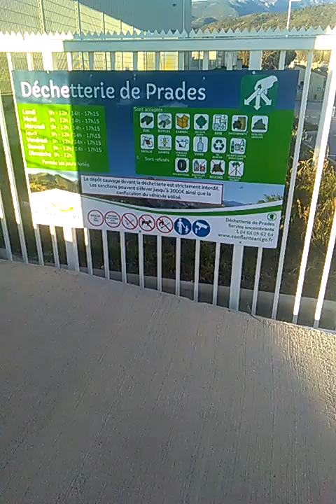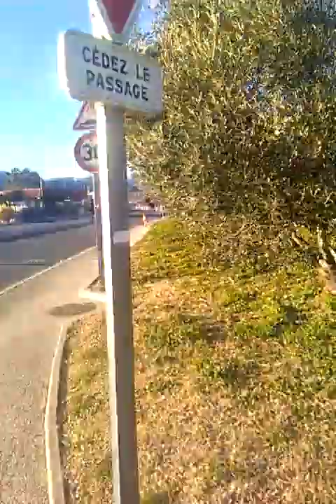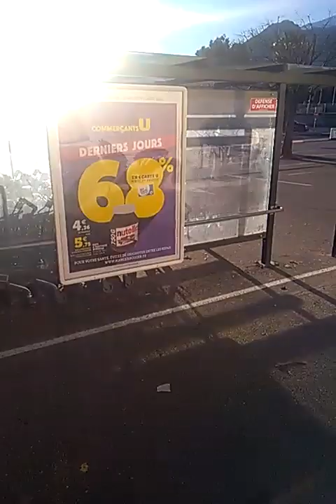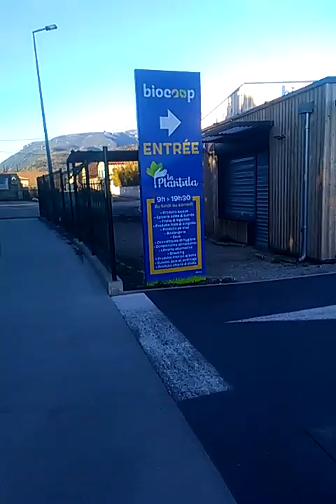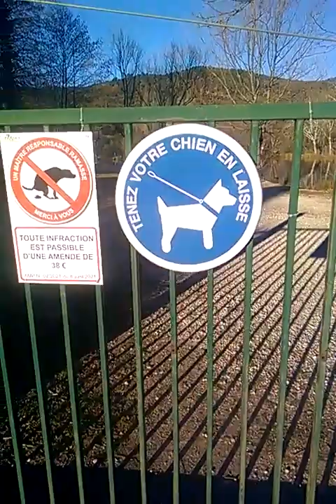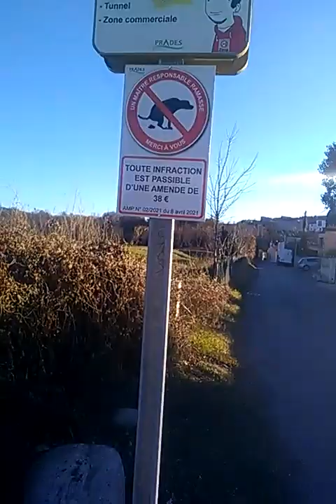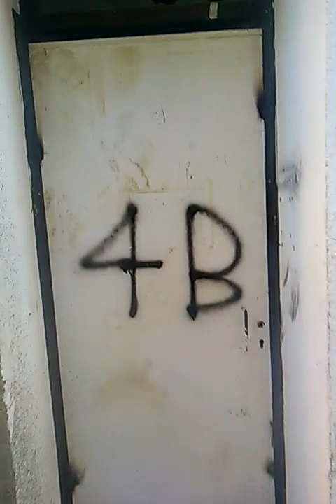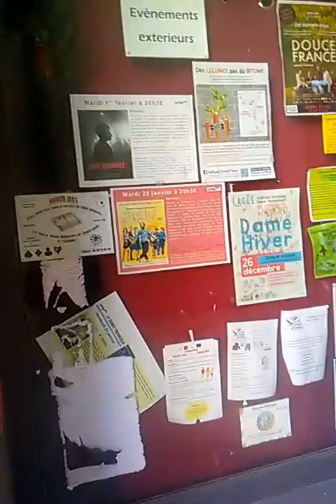Le règne de la stupidité